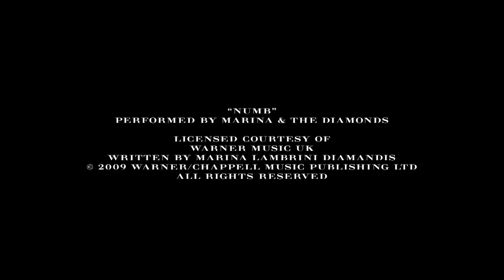"BURBERRY" Celebrates London in Shanghai - Chapter 6 - A Beauty Dream